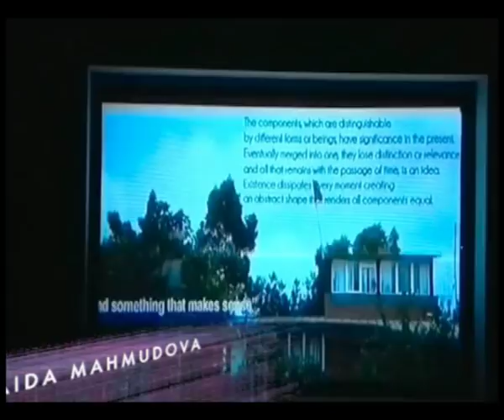Contemporary Art from Azerbaijan. Fly to Baku